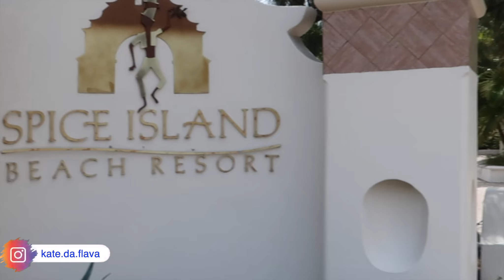IT'S MY BIRTHDAY!!!!!!!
HEY FLAVES. TODAY'S MY BIRTHDAY AND BECAUSE WE'RE STILL IN QUANRANTINE I DECIDED TO POST A VIDEO OF ME CELEBRATING MY BIRTHDAY LAST YEAR INSTEAD BECAUSE I WON'T BE GOING ANYWHERE TODAY. I HOPE YOU GUYS ENJOY THE VIDEO.

I GOT SOO MUCH LOVE FROM MY LAST VIDEO AND I JUST WANNA SAY THANK YOU TO EVERYONE FOR THEIR KIND WORDS. I APPRECIATE EVERYONE OF YOU.